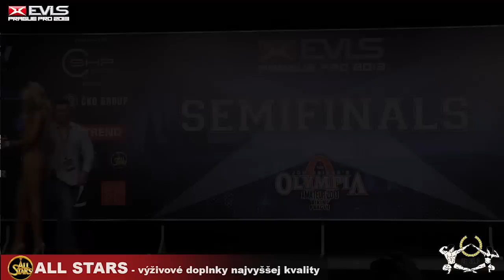EVLS 2013 Bikini semifinal